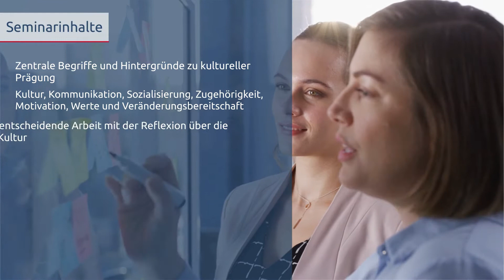Corporate Culture – Unternehmenskultur als Erfolgsfaktor | Seminar